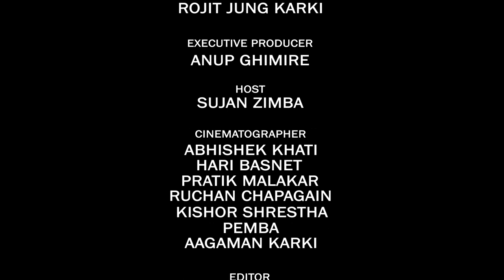BHADGAULAY RELAY ROUND FINAL BAD JOKES BATTLE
COMEDY CIRCLE brings to you an epic Bad Jokes Battle of its kind. 16 epic comic soldiers, only ONE will remain standing with 25K cash and more prizes.

Food Partner
Khaanpin

Lights, Sounds and Screen Partner
Prism Light & Sound

Apparel Partner
Bhadgauley